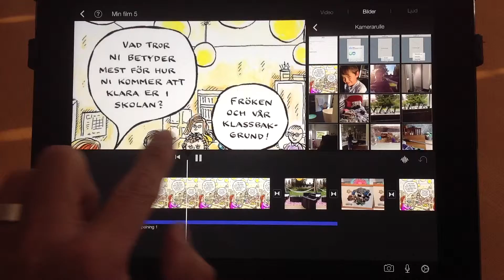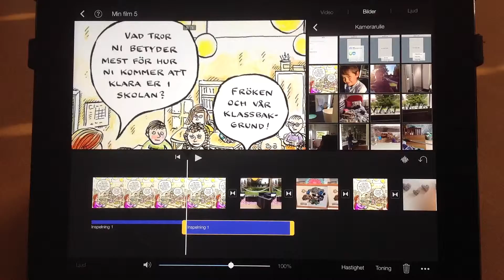Klippa en ljudfil